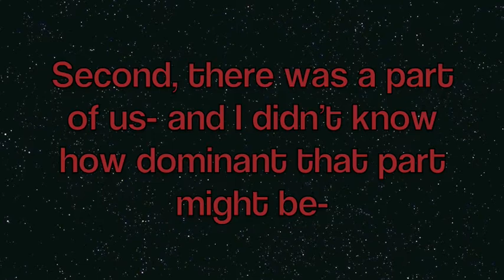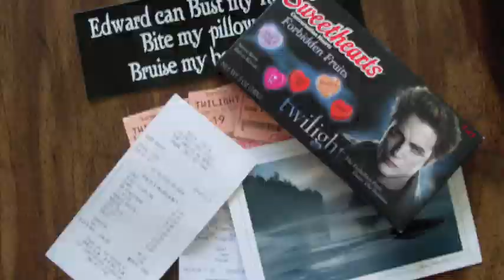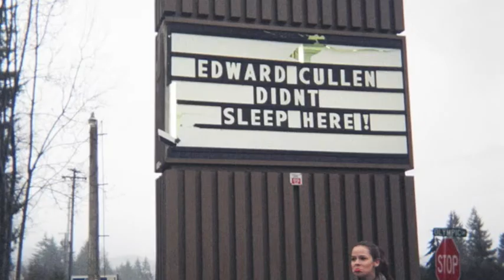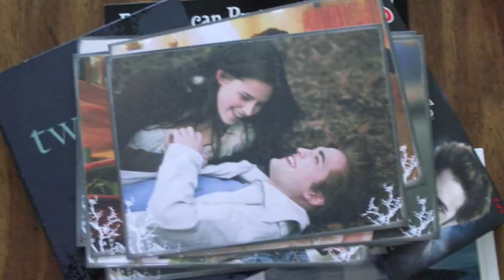Twilight- No Vampires Beyond This Point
Native American Werewolf presents an updated version of the original "No Vampires Beyond This Point." New music with voice overs and everything. It's pretty grand. Hope you enjoy!